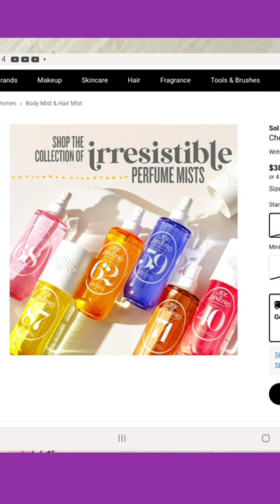‼️NEW SOL DE JANEIRO PACKAGING‼️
NEW SOL DE JANEIRO PACKAGING??? IT SHOWS ON THE PICTURES